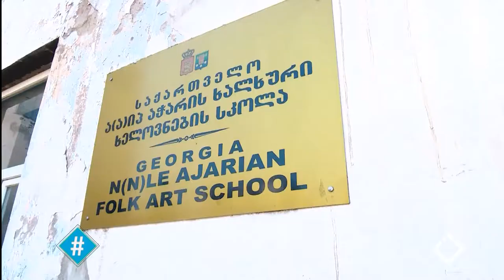13.06.2019 - სრული გადაცემა / ჰეშთეგი / Hashtag